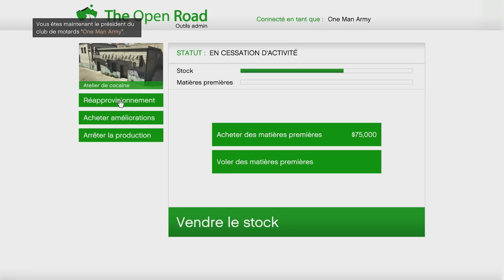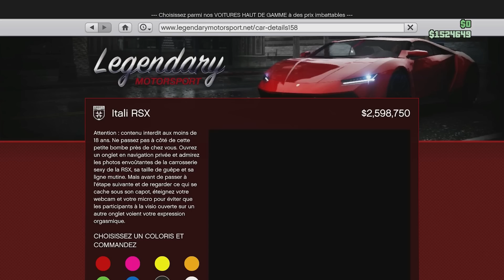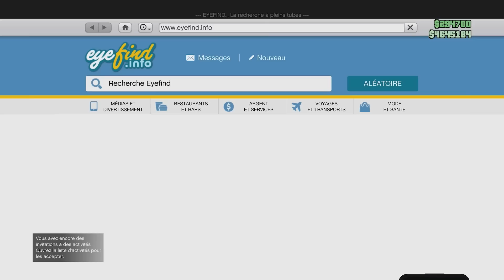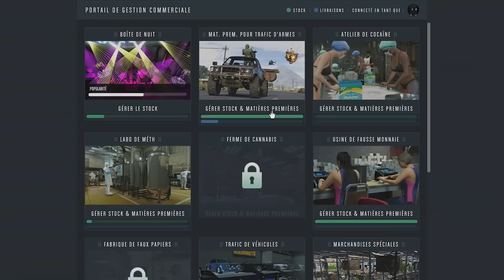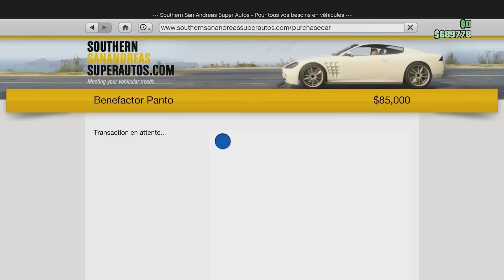J’ACHÈTE LE PIRE VÉHICULE DE GTA ONLINE ! - GTA Online - Épisode 38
On se retrouve pour l'épisode 38 du compte sur GTA Online ! La série sera faite exclusivement sur console ! Un bon gros farm jeté à la poubelle ? Vous êtes au bon endroit !

N’hésitez pas à mettre un petit commentaire et un like :D

A défaut d'attendre GTA 6 je me suis lancé dans le defi de recommencer GTA Online sur console avec un gameplay 100% legit sans glitch argent solo, et grâce à la mise a jour : "Entreprises Criminelles" le farm solo devient beaucoup plus simple. A travers cette série je vais vous montrer quelques optimisation et autre amelioration de parcours pour que vous deveniez des machines de guerre !

Killmoon.